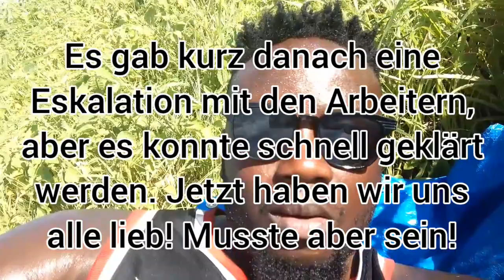Wir brauchen Wasser! Das beste Projekt für Aussteiger/Auswanderer in Gambia!